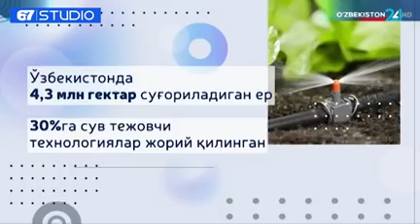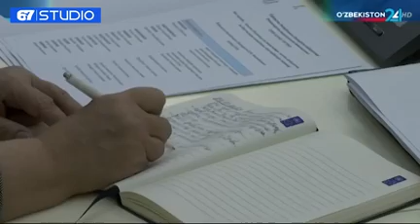Бир йил давомида сувни тежаш бўйича фавқулодда иш тизимига ўтилади.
Президент Шавкат Мирзиёев раислигида 29 ноябрь куни қишлоқ хўжалигида сув ресурсларидан оқилона фойдаланиш ва йўқотишларни камайтириш чора-тадбирлари юзасидан видеоселектор йиғилиши бўлиб ўтди.